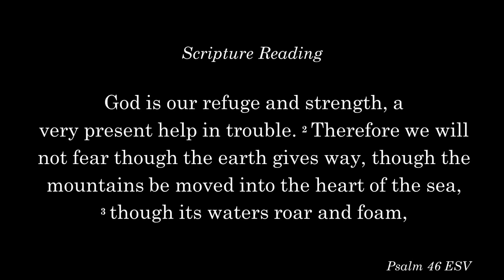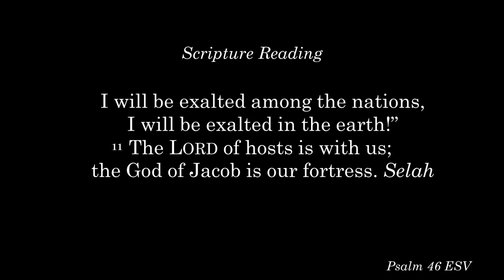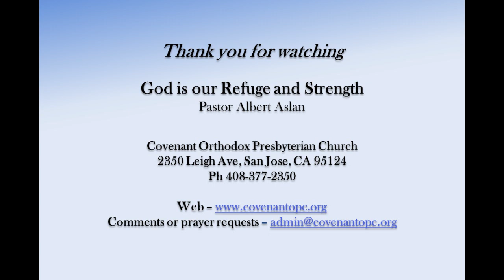God is Our Refuge and Strength, Pastor Albert Aslan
Video of sermon - July 23, 2023; Psalm 46

Understanding God's protection and power

For specific questions about our weekly livestreams or videos,

Services led by Pastor Jeff Landis and Pastor Brian Tsui.
Audio by Andrew Crabtree and Rick Vander Kam.
Video and visuals by Ethan Frahm and Richard Neff.
Photography provided by Richard Neff.
Covenant OPC social media operated by Ben Landis and Michael Majchrowicz.

Dave Hwang, bass guitar.
Justin Hwang, vocals.
Sarah Hwang, piano.
Rick Vander Kam, vocals.
Eric Wampler, guitar.
Katie Wampler, lead vocals.

Thank you for joining us. May the Lord bless you.